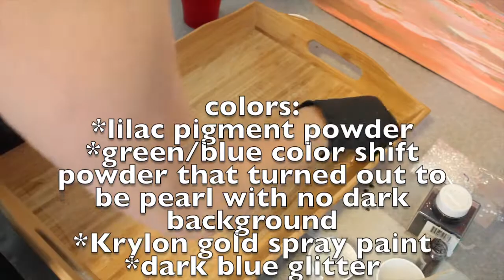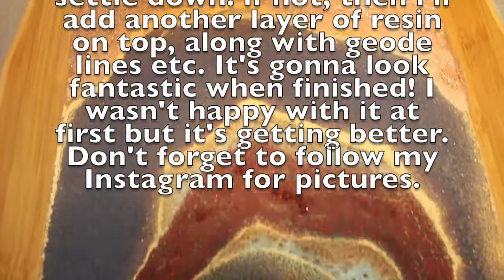Glitter Geode Tray with Resin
OK today was a BAD day. I made this bad ass looking geode circle that I might make into a table and it didn't record! this is not the first time my camera has given my issues. I had to do a video again so this tray is kinda thrown together but I think it is going to turn out really well in the end. I will keep pictures posted on Instagram when finished and of my other projects so don't forget to check it out.